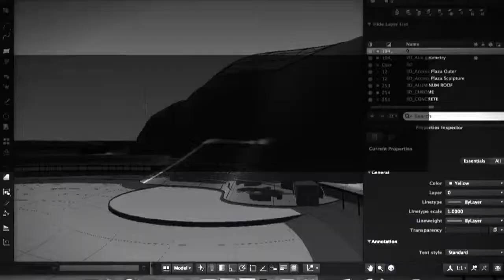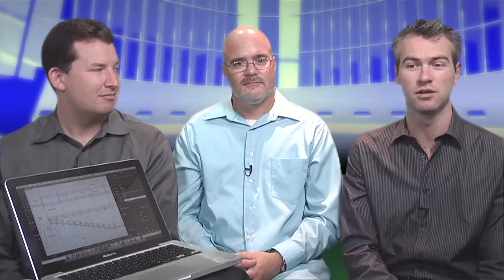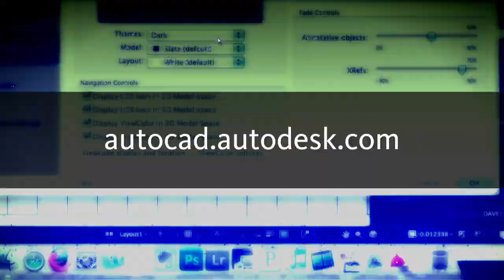AutoCAD for Mac - Mac AutoCAD User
Shaan Hurley, Rob Maguire, and Matt Stein of Autodesk talk about the choices that Mac users have for the new AutoCAD for Mac.